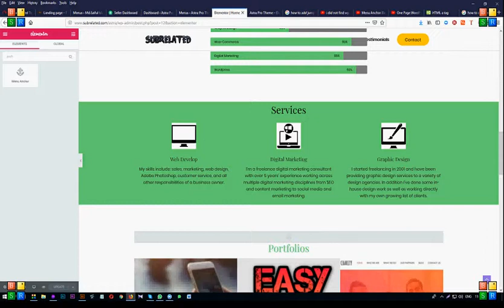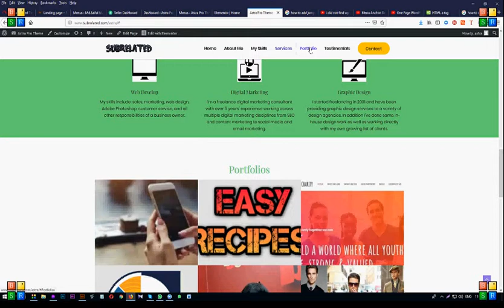Anchor Menu Element Tutorial | Elementor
In this video I will show how to set 'Menu Anchor' Element in Elementor